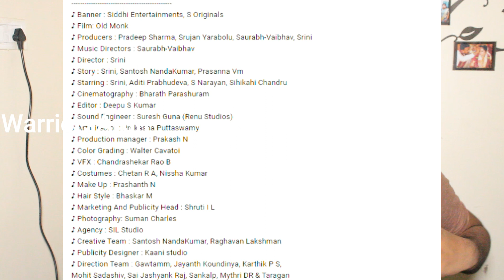Old Monk Trailer Reaction | ಓಲ್ಡ್ ಮಾಂಕ್ ಟ್ರೈಲರ್ ಪ್ರತಿಕ್ರಿಯೆ | Srini | Aditi | WarriorsArun